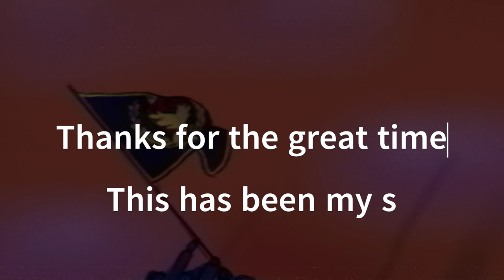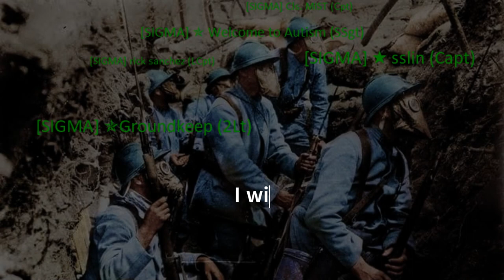My Year in Command [2ndRC] [SIGMA]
From War 83 to war 100 I have served as commander of both the 2nd Recon Company and the 2nd Sigma Company after the merger.

I can only thank you all for your time.

Long live Laughing.